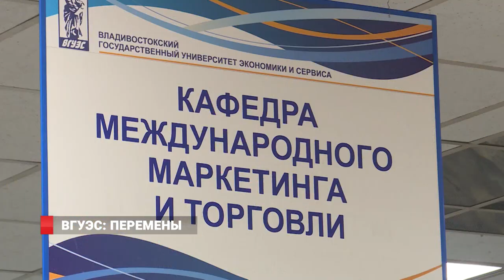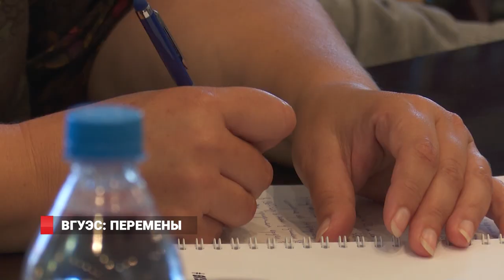ВГУЭС меняет название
Один из ведущих вузов Приморья ожидает перемены. Ранее в СМИ сообщалось о том, что Владивостокский государственный университет экономики и сервиса, более известный как ВГУЭС, будет переименован во Владивостокский государственный университет и станет ВГУ. Так ли это на самом деле и насколько кардинальный ребрендинг ожидает университет узнавал Дмитрий Беломестнов.